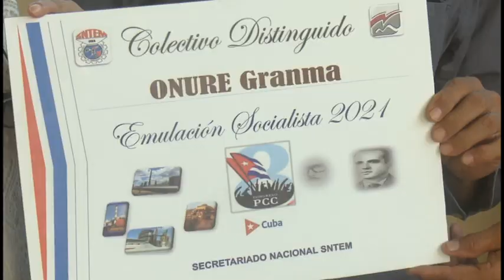Recibe ONURE Granma condición de Colectivo Distinguido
Los trabajadores de la Oficina Nacional de Uso Racional de la Energía con sede en Granma mereció la condición de colectivo distinguido.